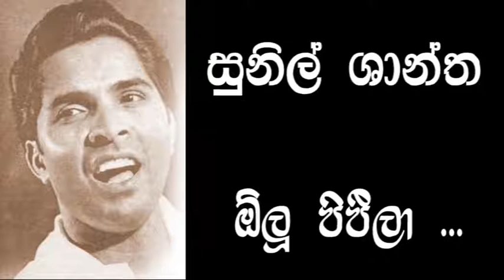Sunil Santha - Olu Pipiila